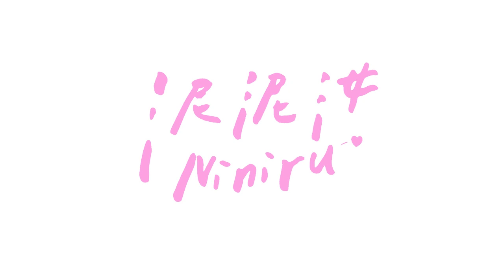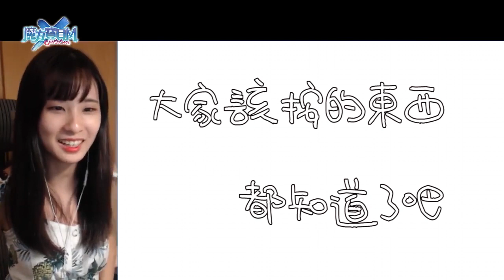【魔力寶貝M】10分鐘新手攻略懶人包 照著做就可以破台了？！｜泥泥汝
本影片與魔力寶貝M合作
雙平台下載連結
beanfun!送三億
LV40人人領300！

【上市好康】
☞ 3億元零用金大放送
使用beanfun!帳號登入遊戲，於遊戲中等級達Lv40，將可獲得300元零用金以及「家族升級券」來壯大自己的家族勢力；此外，前100個擁有50名beanfun!以上用戶的家族，將額外再給予該家族的族長1萬元的「家族發展金」
☞ beanfun!的祝福：玩家只要在beanfun!中開啟buff，即可持續性的於遊戲中，享有解任務時金幣額外+5%的福利
☞ 攜手《必勝客》，於7/2-7/30購買MY HOT BOX 魔力萌寵餐，將可獲得「魔力寶貝M限定虛寶」，可於遊戲中兌換限量虛寶，恢復玩家或寵物的魔力值，此外，若於生活中捕捉到「萌寵外送車」，就請你吃免費比薩，還可以獲得《魔力寶貝M》周邊贈品